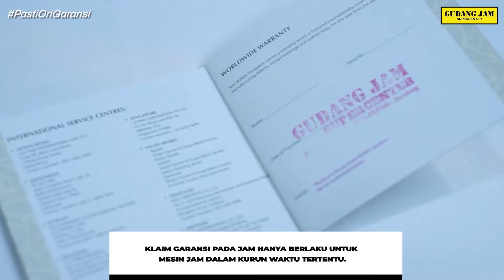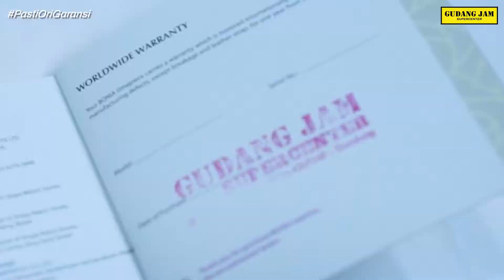JAM TANGAN TETAP JUARA & TAK TERGANTIKAN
Hai Sahabat! Kali ini, Gudang Jam kedatangan Pak Dhenny dan Pak Harry sebagai perwakilan dari PT. A.D Time!!! Kamu pasti tahu dong kalau perusahaan satu ini memiliki berbagai brand jam tangan, lho! Mulai dari BONIA, Esprit, Timberland dan masih banyak lagi! Dan seluruh brand tersebut ada di Gudang Jam Supercenter lho, Shabata! Nggak pakai lama lagi deh, langsung aja pada kesempatan kali ini, Nona Jam akan ajak Pak Dhenny & Pak Harry bincang-bincang soal eksistensi jam tangan yang tak tergantikan! Gas langsung kita simak aja soal eksistensi jam tangan masa kini!

Gudang Jam Supercenter
Pusat penjualan & service center jam terbesar di Indonesia
📍Jl. Ir.H.Djuanda No.14 (Dago) Bandung